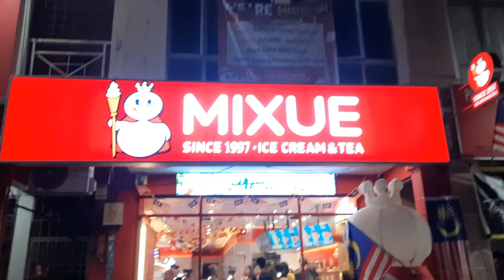Adakah Kemunculan Mixue Bakal Menjejaskan Perniagaan Francais Tempatan?